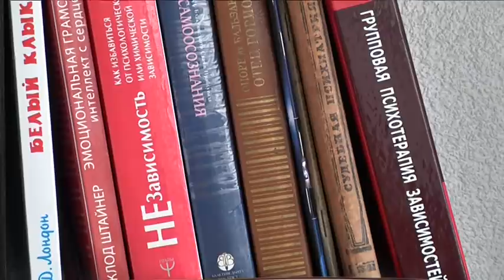Лікування наркоманії у реабілітаційному центрі. Хто допомагає залежним людям отримати нове життя?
Проблема наркоманії - одна з найгостріших у нашій країні, про це впевнено кажуть і медики, і правоохоронці. У реабілітаційному центрі “Наша справа” від залежності зараз лікуються 28 людей. У центрі зазначають: реабілітація потребує коштів, а у пацієнтів їх, як правило, вже нема. Тож сподіваються на меценатів, які є прихильниками здорового способу життя. І такі знаходяться. Хто саме допомагає залежним людям отримати нове життя?